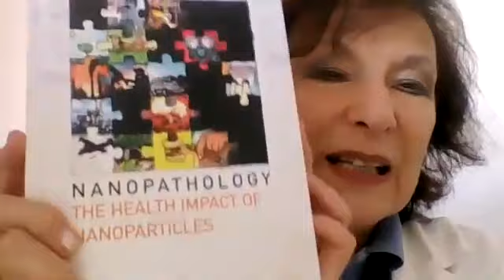E9: Nanopathology: The Growing Concern of Nanoparticle Pollution with Dr. Antonietta Gatti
Exposing Mold - Episode 9 - Nanopathology: The Growing Concern of Nanoparticle Pollution with Dr.  Antonietta Gatti

Dr.  Antonietta Gatti is a Physicist, Bioengineer,  Researcher, Author, consultant for the Italian Government Commission on depleted Uranium diseases, inventor of the terms Nanopathology and Nanotoxicology, and is currently investigating the etiology of mystery diseases. Dr. Gatti is a retired professor of Dental Materials and Biomechanics in Physiotherapy and  Biotechnology,  served as a consultant for the Foundation for the Advancement in Science and Education  for the New York Rescue Project for victims of the Twin Tower Collapse,  has authored over 160 peer-reviewed research publications, and has traveled the world presenting her research findings. A powerhouse in her field, Dr. Antonietta Gatti has spent her interdisciplinary career closing the gaps between medicine, and the role of pollution in human and environmental health.  In this episode, listeners will learn more about Dr. Gatti, her experience, and her revolutionary discoveries in nanoparticle pollution  in human disease.

We understand the huge financial loss mold causes. You can do your part by Liking, Sharing, Commenting, and Rating our content. We need your support to raise awareness of this devastating illness so that people can get the help they deserve.

[2] Case Studies in Nanotoxicology and Particle Toxicology
[3] Nanopathology and the Impact of Nanoparticles
[4] Advances in Nanopathology: From Food to Vaccines
[6[ Nanopathology: The Nano Biointeraction of Nanoparticles Inside the Human Body
[7] Tahoe mystery malady and cloud seeding with ultrafine silver particles